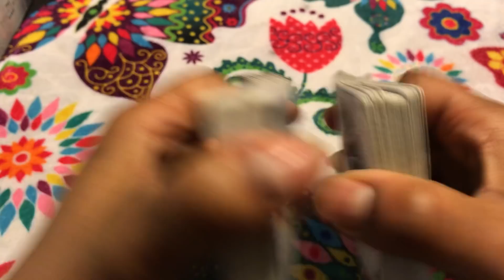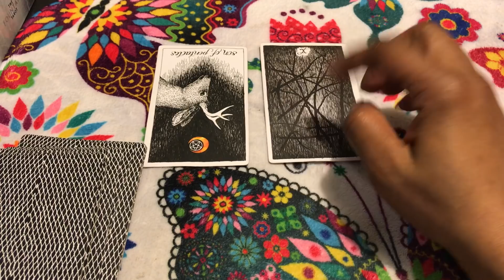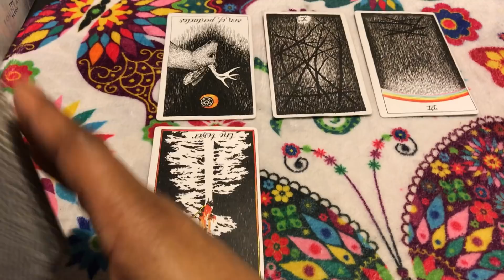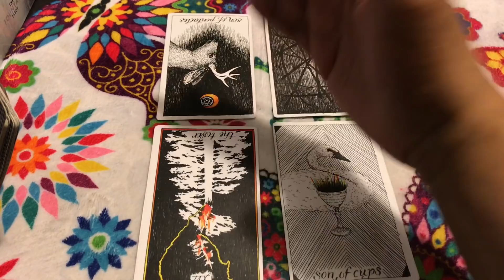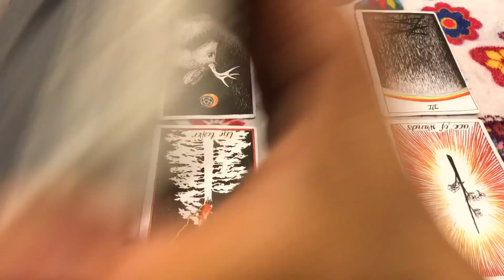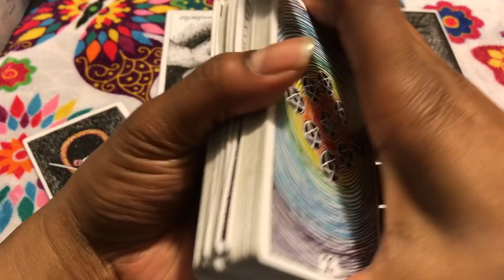🦋 (TIMELESS)) Sagittarius weekly weekend reading. I can't believe I trusted you. 3/2/18 TAROT TAROT